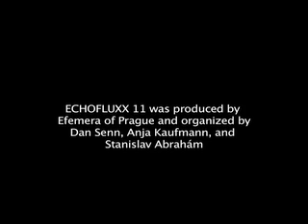Hearn Gadbois at Echofluxx 11, Trafačka, Prague July 2011, video by Dan Senn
To a hydrophile, wood is simply reconfigured water, and I have made most of my drums from either mulberry or walnut for their resonance, durability, flexibility and friendliness to the hand. That, and I love to dig- my favorite toy was the shovel, not the one in the sandbox but the shovel with which you dig the earth, and by extension, the carving of wood. A lot of boyhood pastimes have filtered into my work, a clear sign that I may likely never grow up.
Fortunately, my ear knows that some things need metal. No percussionist’s life would be complete without the hammering, tinkering and persuading that go into finding the right types of metal sounds, and I have given considerable energy to creating various instruments to play with the feet. A valid question to ask would be: BUT WHY? A love of polyrhythm, the tension of two or more parts interacting, and being earwitness to the abstraction of mathematics taking physical and kinetic form, becoming its own dancing body. The child I was knew all this, the old man I have become is happy to know that the kid was right about a lot.

Growing up in an armchair-beatnik artist family, I was exposed to tons of synesthesia-inducing music on the hi-fi, but I came to music-making relatively late. I took up blues harmonica at age twelve and experimented with as many instruments as I could lay my hands on, taking to conga drumming like an idiot savant at age fifteen. At eighteen I was gigging with whoever would have me, and in whatever style. From there it has been a long survey of world hand-drumming and rhythmic traditions which I have loved, plundered, studied, imitated, incorporated and re-contextualized into something that feels like my own. Over time my kit and playing methods have undergone many transformations, inclusions and a few massive cullings, and I expect the process to continue, The most concise description of what I do comes from musician Timothy Hill:  “Hearn Gadbois is essentially a very funky drummer using mostly Persian, Central Asian, and North African style percussion instruments, many of which are his own exquisite craftwork.”

I arrived in New York at the beginning of the 80s and quickly became immersed in the downtown club scene. I co-founded the band SAQQARA DOGS, and helped birth the Rembetika/Funk project ANNABOUBOULA. I played with everyone from Persian pop stars to luminaries like Meredith Monk, Yoko Ono, and Patti Smith, and composed music for dance. I worked as a session musician on numerous records and film scores. I continued to make visual art, a holdover from my upbringing, and I moved from drawing to carving dimensional work (fish and animal fetishes) and from there it was a logical next step to creating cool-looking, but often functionally iffy instruments. I apprenticed ingenious luthier Ben Hume, greatly augmenting my sonic palette, and it affected and informed my hearing and eventually my playing. Most of the instruments I play and record on I have carved and forged by hand, using only a minimum of electricity.
By this time, my esthetic can safely be called my own. I take full advantage of being too prone to distraction, dilettantish, and lazy by nature to hew to any one musical style, and it suits me. The magic of influence ever amazes me, and it is my desire to share it with any and all who have eyes to see and ears to hear. I am available to perform, record, teach, compose, and collaborate. And to listen.

See Echofluxx.org